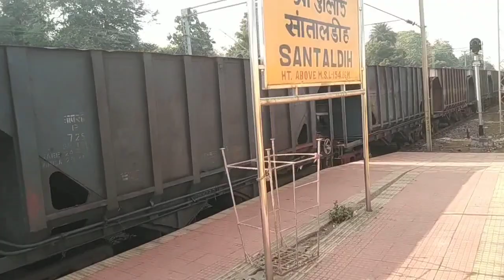Aranyak Express Train Journey || Adra To Bhojudih